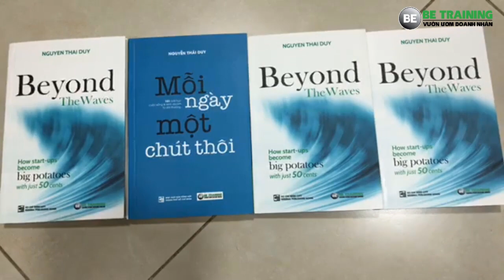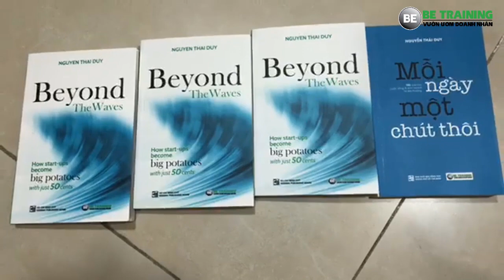10 cách học hỏi kinh nghiệm từ người thành công hơn mình - Bài 237